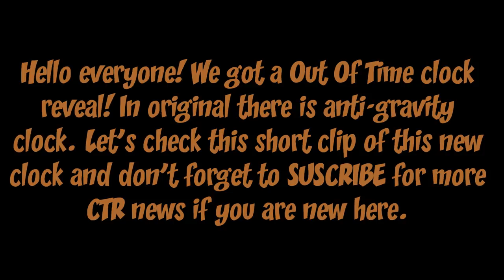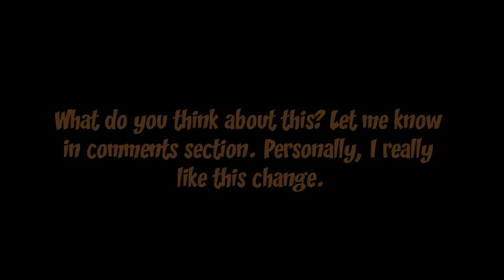Out Of Time Clock Revealed! | Crash Team Racing Nitro-Fueled